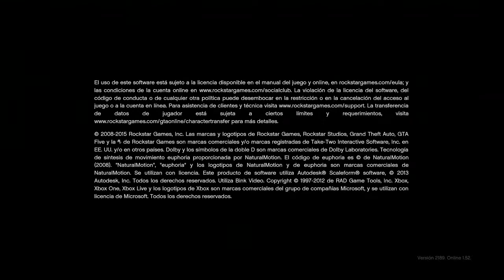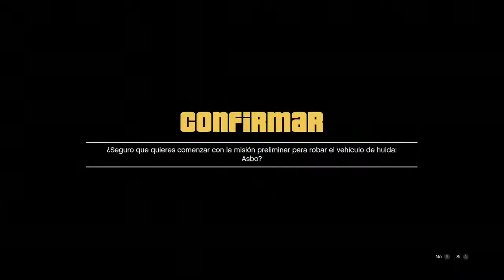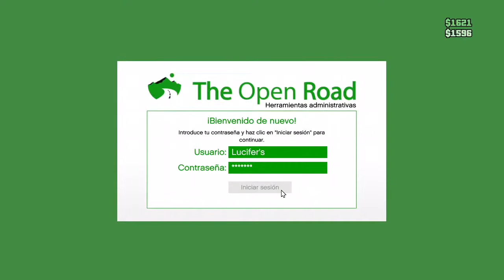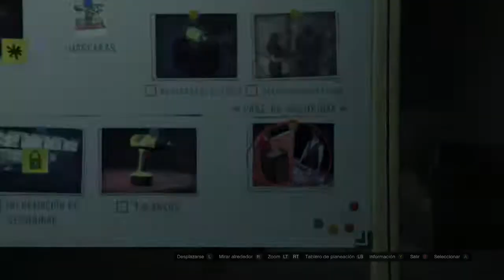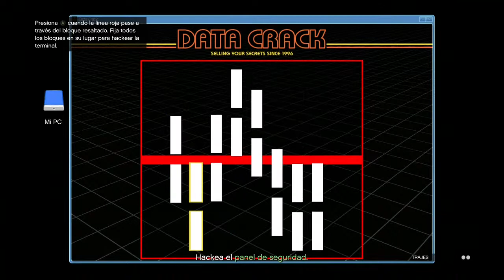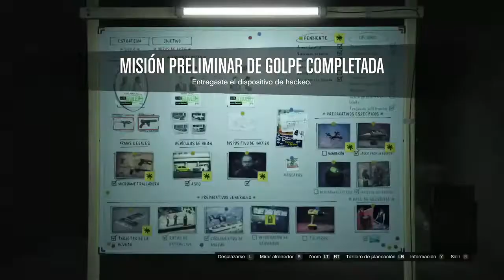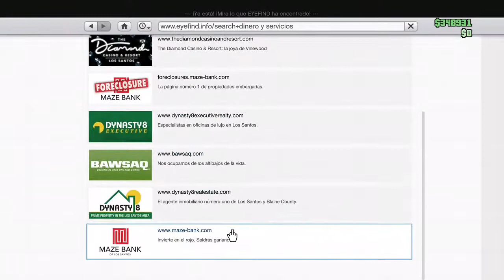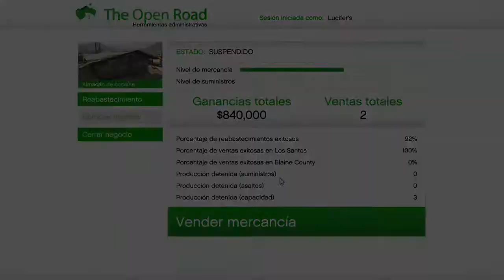Left 4 Dead 2 y Gta V l XBOX 360 y Xbox One EDITION l VS o FO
Xbox One GT: xSkLuciferSk

XBOX 360 GT: SkLuciferSk

EPIC GAMES; LuciferEterno